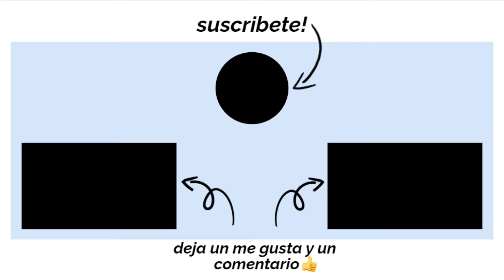Por fin tenemos nuevo chalan aqui se lo presentamos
En este video les muestro por fin al nuevo chalan aqui se lo presentamos